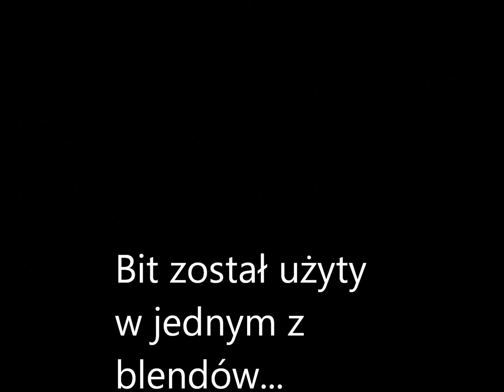Kraxa - Rap Beat "Pianoforia" [HD]